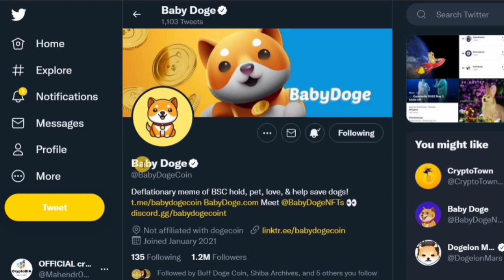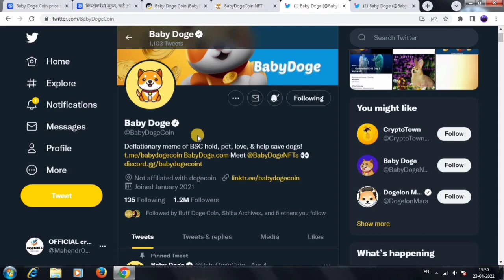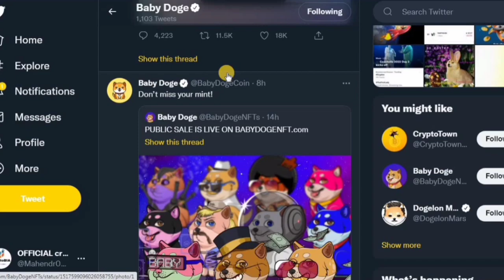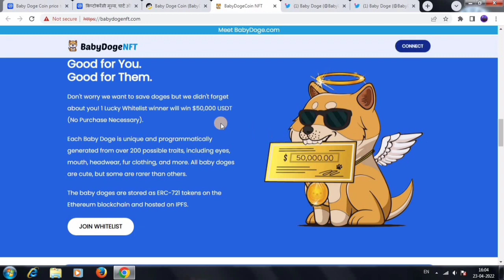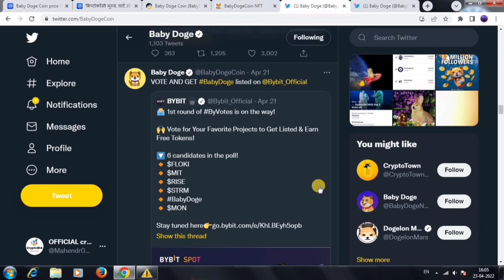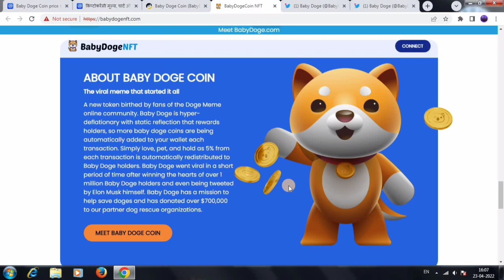Baby dogecoin- NFT की सच्चाई 🔥| करोड़ों का फायदा | baby dogecoin latest news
Hello Guys
welcome back to are YouTube channel.ajj hum baby doge NFT ke bare me BAAT Karne bale Hai.

➡️YOUR QUERY-

Channel Hosting buy-Mahendra